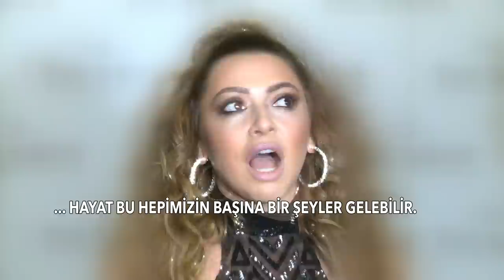HADİSE'DEN OLAY YARATAN DANS! Hadise'yi Kardeşleri mi Yaktı? Hadise Neden Mahkemelik Oldu?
Hadise'yi kardeşi Derya Açıkgöz mü yaktı? Hadise'ye  bir giyim firması ile yaptığı anlaşmayı bozduğu iddiası ile tazminat davası açılmıştı. Hadise'nin modacısı ve aynı zamanda kardeşi olan Derya Açıkgöz, Hadise'ye başka ticari giyim markalarının kıyafetlerini giydirerek sosyal medyada fotoğraflarını paylaşmış ve güzel sanatçının mahkemelik olmasına neden olmuştu.
Hadise, kardeşleri Derya ve Hülya Açıkgöz için ne dedi? Hadise Murat Boz ve Aslı Enver hakkında neler söyledi?